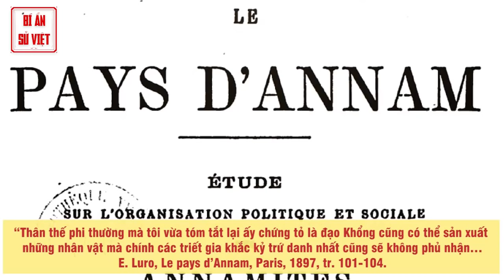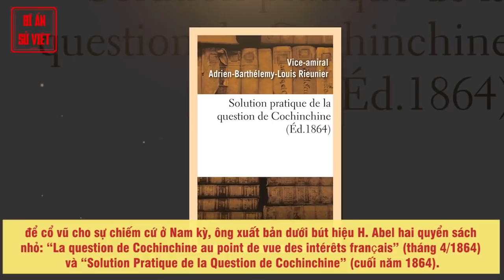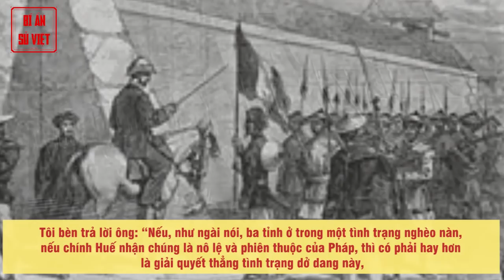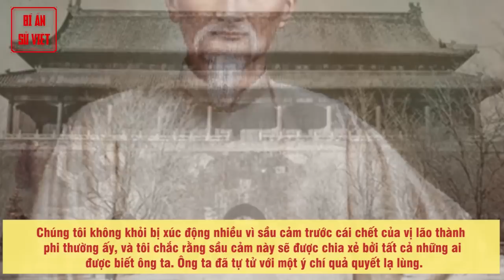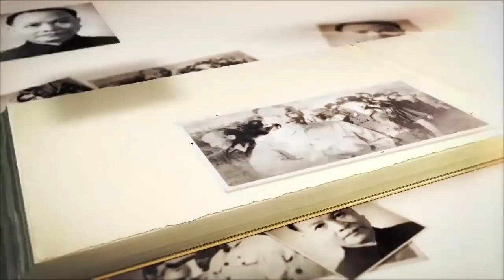Phan Thanh Giản, Cuộc Đời Sóng Gió - Một Điển Hình Quan Lại Việt Nam Trong Con Mắt Người Pháp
Phan Thanh Giản dưới mắt người Pháp qua vài tài liệu

Từ hiệp ước 1862, cho đến khi thượng tướng La Grandière sáp nhập nốt ba tỉnh miền Tây Nam kỳ, Phan Thanh Giản đã giữ một vai trò chính yếu trong các sự giao thiệp giữa triều đình Huế và người Pháp: ông đã đại diện cho triều đình để ký hiệp ước 1862, ông đã cầm đầu một phái bộ qua Pháp để điều đình về những vấn đề liên quan tới hiệp ước ấy; được cử làm Kinh lược ba tỉnh miền Tây Nam kỳ, ông đã phải đương đầu với chính sách bành trướng rất hoạt động của La Grandière. Tất nhiên, Phan Thanh Giản đã là một trong những vị quan Việt Nam tiếp xúc nhiều nhất với người Pháp, và vài sĩ quan Pháp đã tường thuật lại một số những cuộc tiếp xúc này. Các tài liệu ấy cho phép chúng ta được biết người Pháp đã nhìn Phan Thanh Giản ra sao.

► Đón xem những clip mới nhất bằng cách đăng ký:
► MỘT SỐ SERIES VIDEO HỮU ÍCH VỚI BẠN